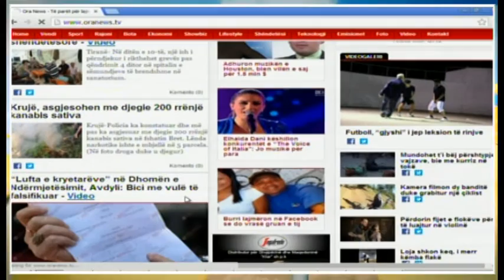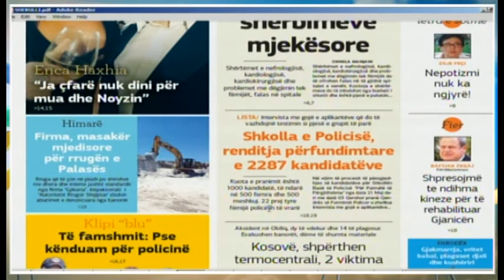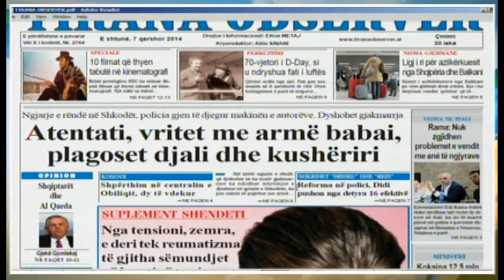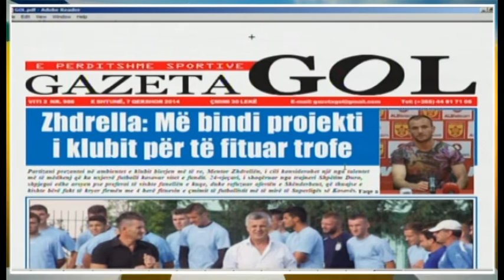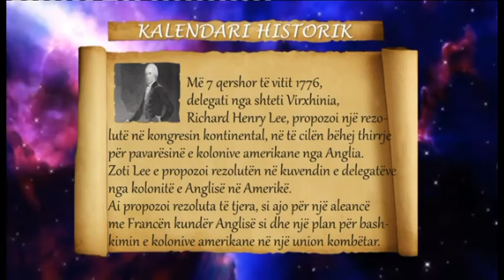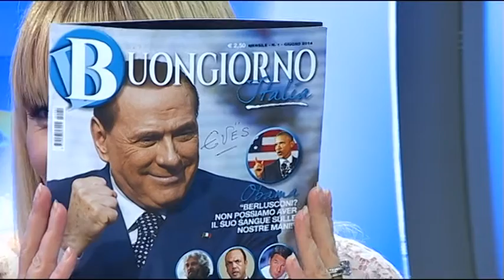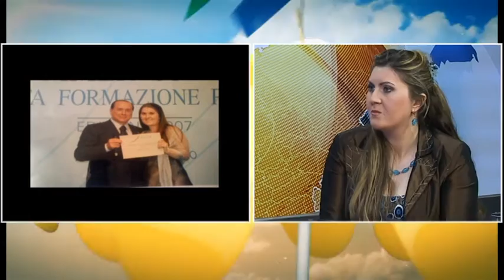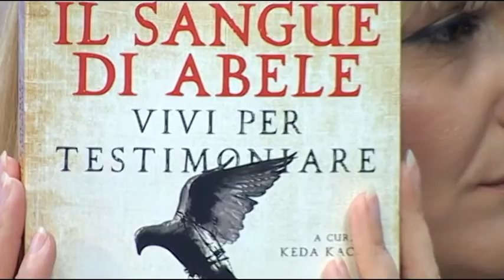Mëngjes Express 7 Qershor 2014